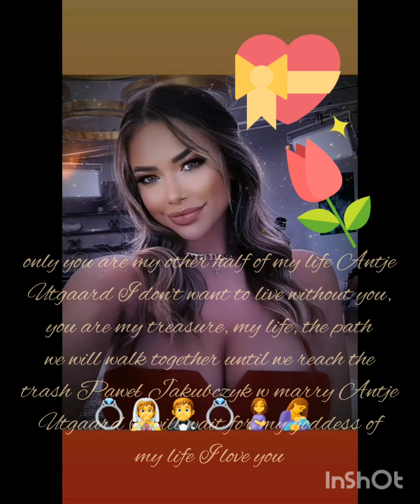Antje Utgaard, loving wife, loving husband Paweł Jakubczyk together forever 💍👰🤵💍💒🤰🤱👨‍👩‍👧‍👦🏡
my heart belongs to you I am waiting for the special woman of my life Antje Utgaard I beat only for you my beloved goddess queen of my life I love you Paweł Jakubczyk